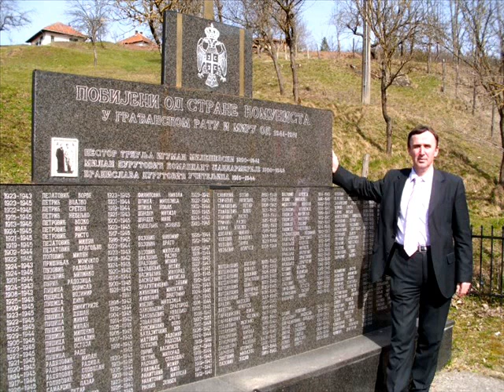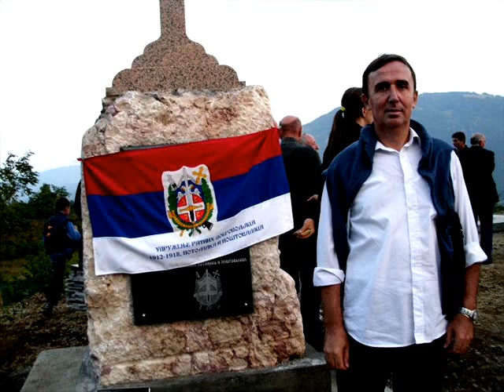Zoran V. Lakusic - ZA SVA VREMENA (Muzicki album)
Nekada pjesme i sleke govore vise od price. DA SE NE ZABORAVI!!!
Zoran V. Lakusic-Podgorica.

Obrada studio Renome radija.